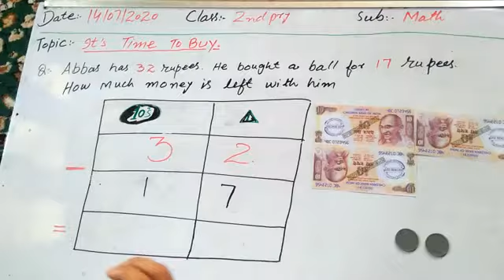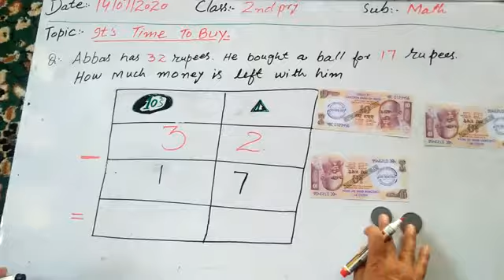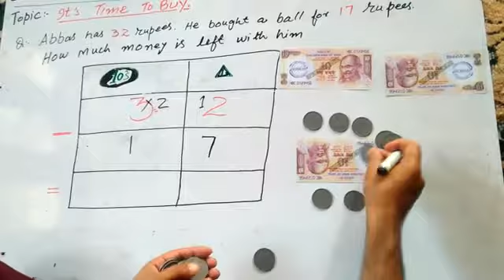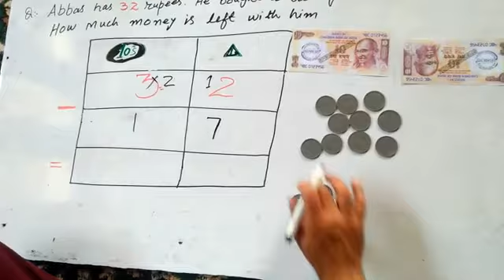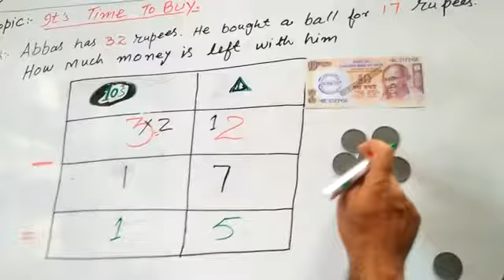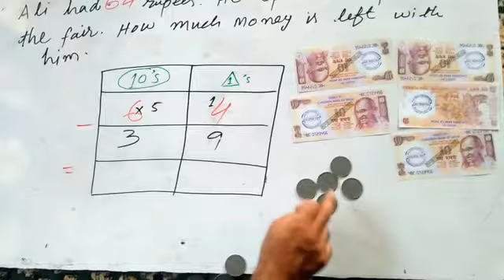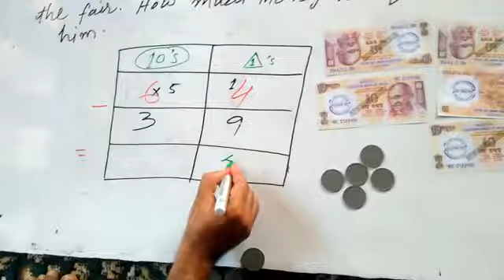2nd pry math by Javeed ahmad mir ,TOPIC:--IT'S TIME TO BUY